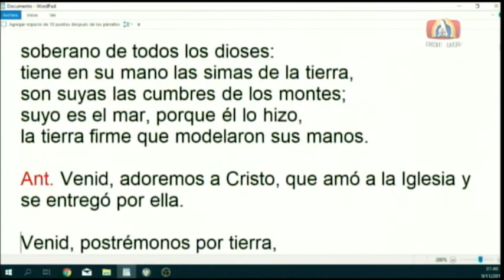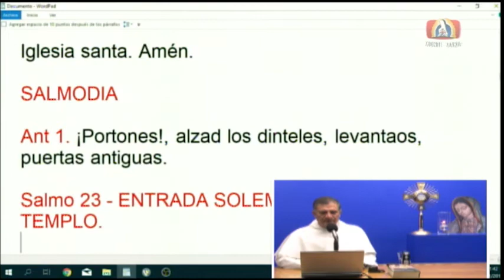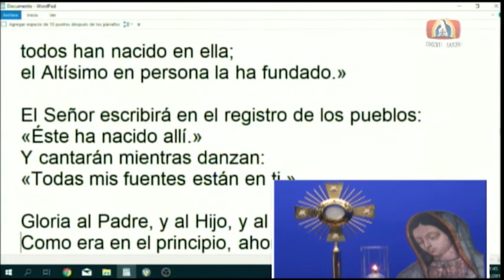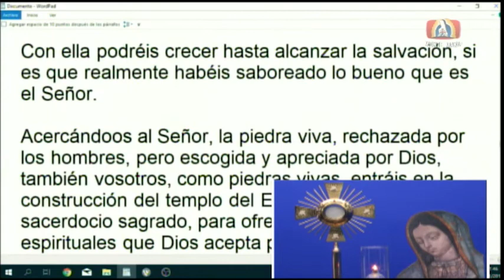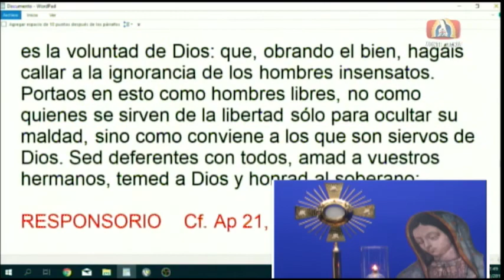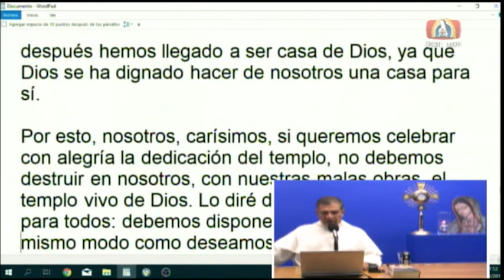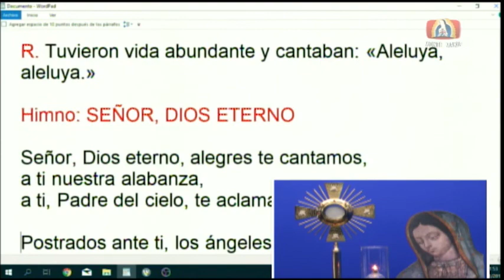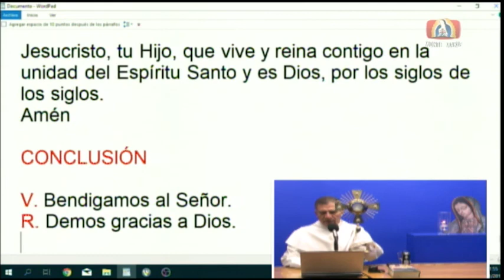Dynamis│09/11/2019│Padre Rayito MJM.